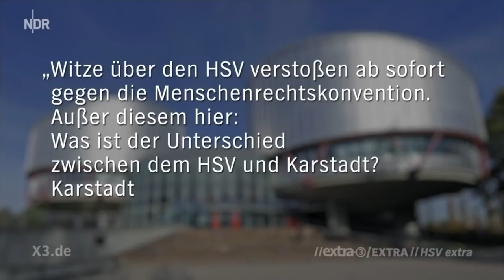Abstieg oder nicht - diese Probleme muss der HSV lösen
Die Umstellung der Mannschaft könnte HSV-Trainer Christian Titz zum Verhängnis werden.